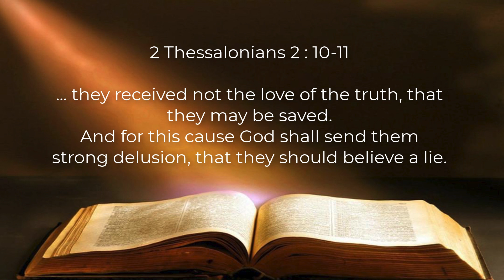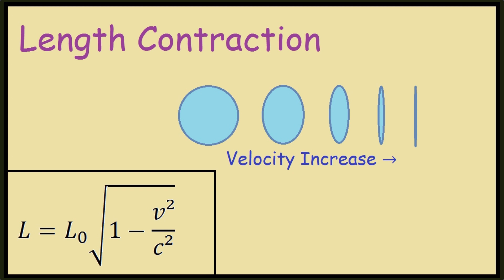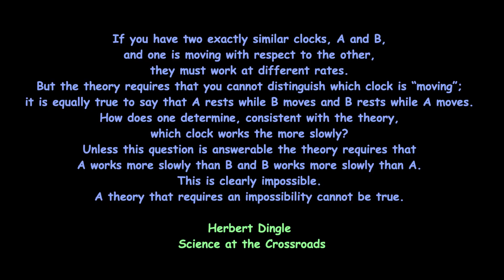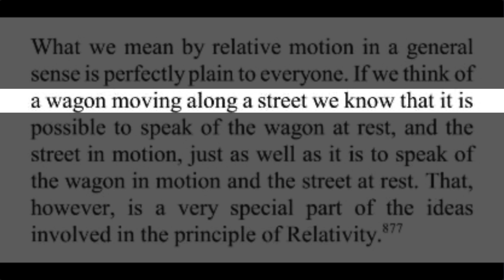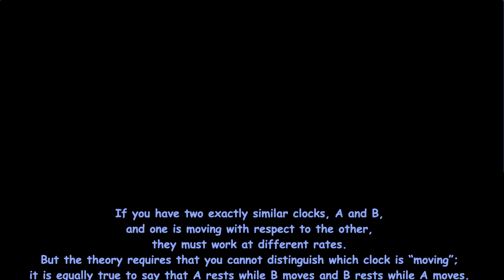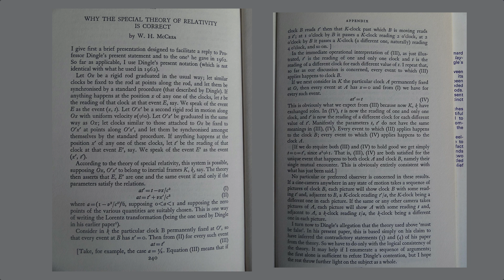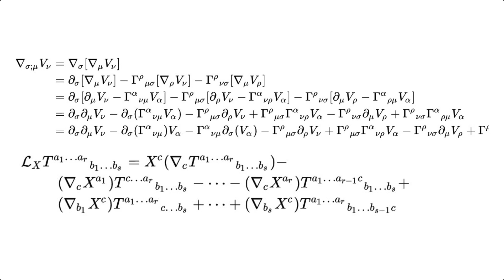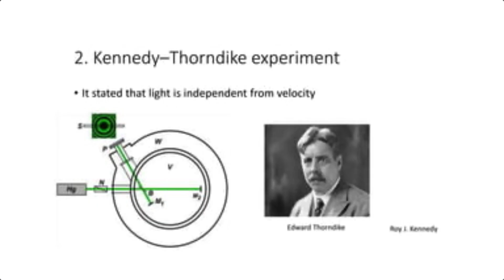72 | Relativity's end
We might ask, with all the evidence stacking up against Einstein's Relativity, shouldn't it have been allowed to pass away peacefully.